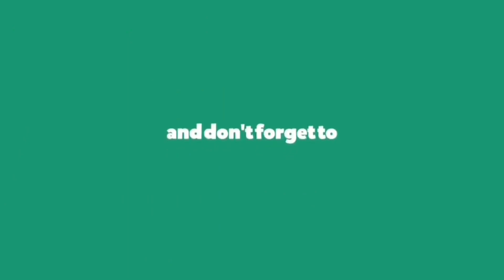Call of Duty WW2 Multiplayer Gameplay